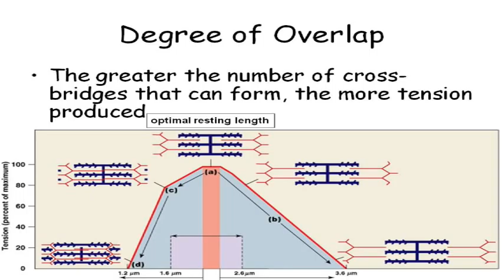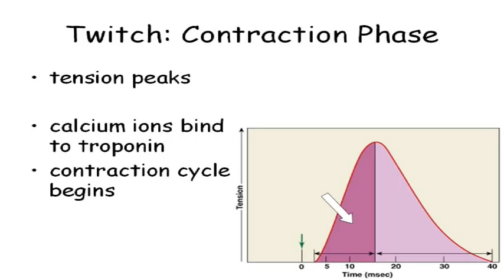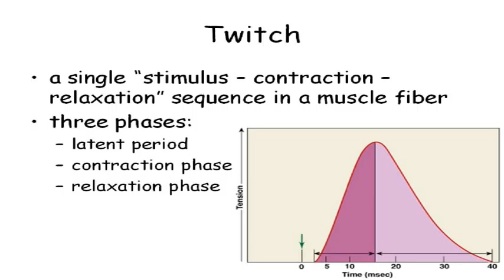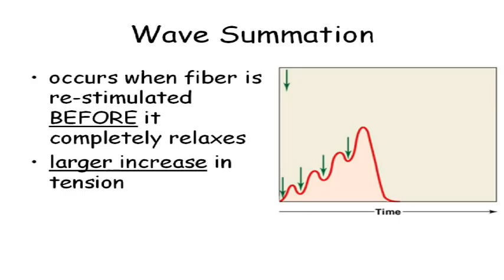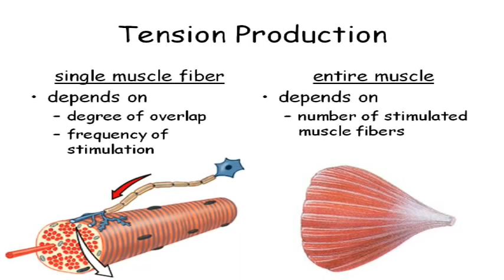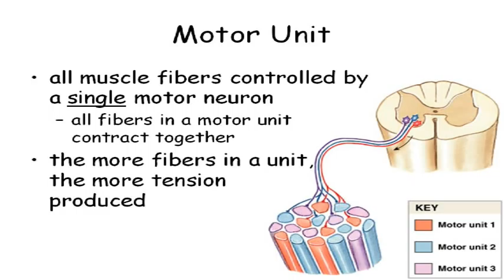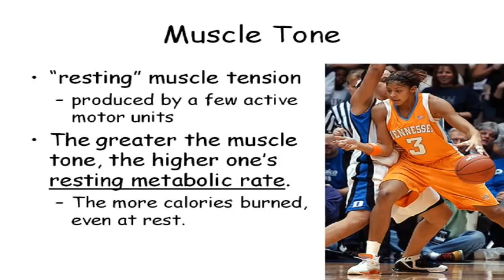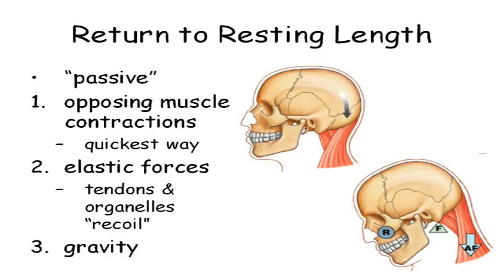BIOL 2020 Muscle Cell Mechanics